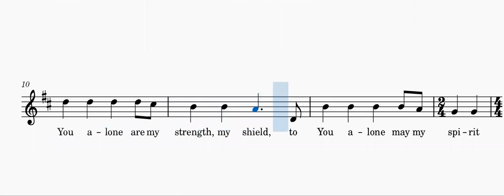As The Deer - Soprano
Communion song by Martin Nystrom
For choir practice purposes